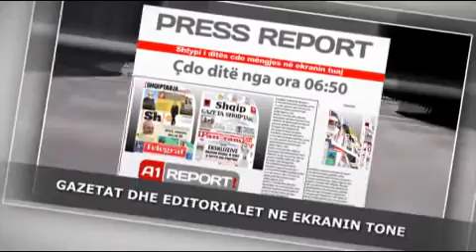Programet e A1-Report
A1-Report, televizion, tv, shqiperi, gazetari